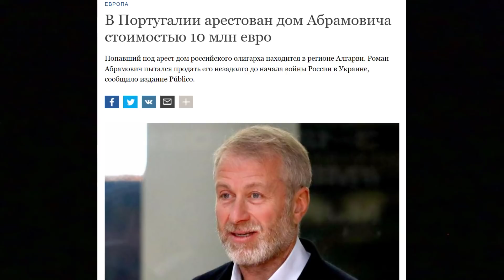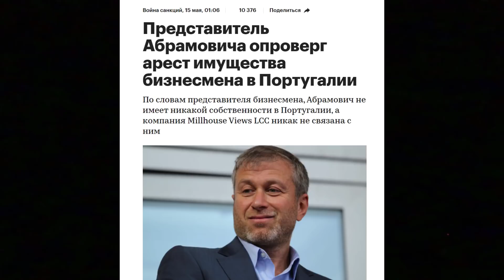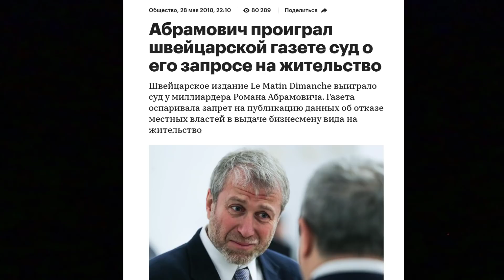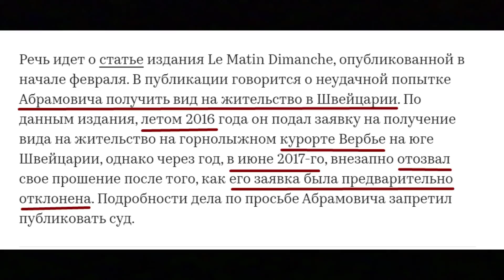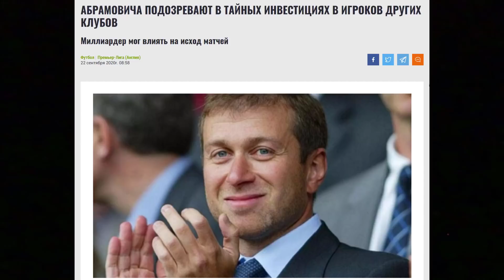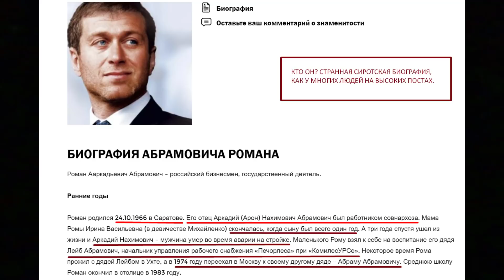Он настолько богат, что Зеленский № 3487